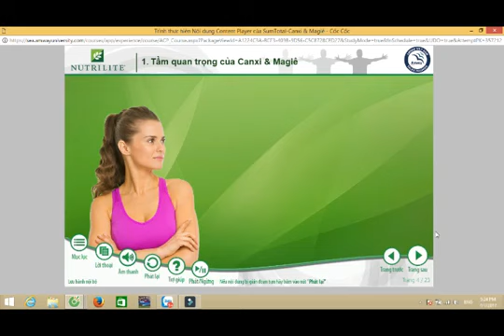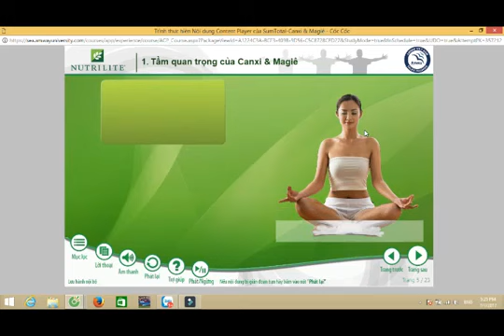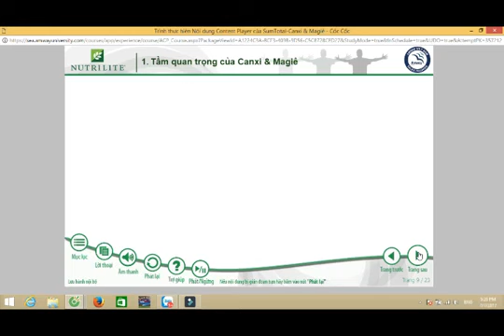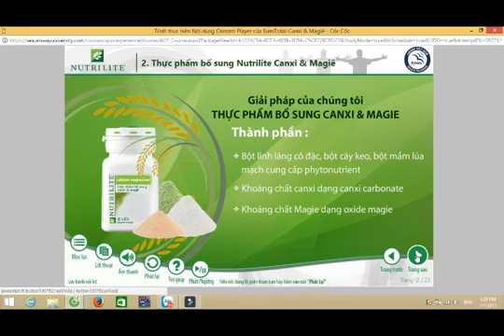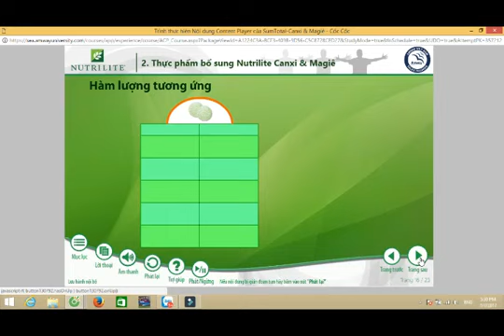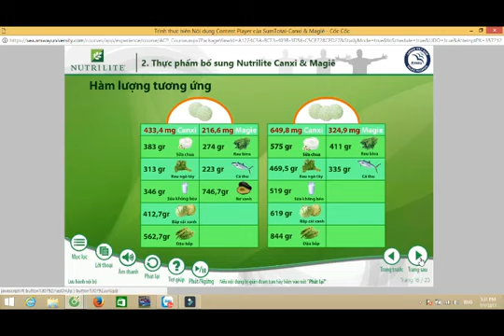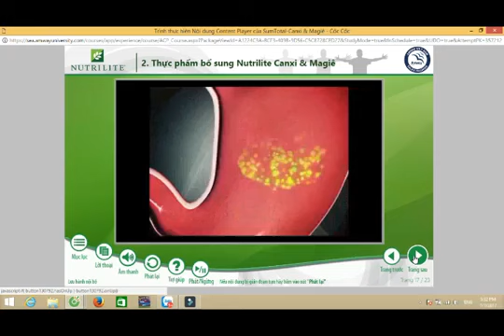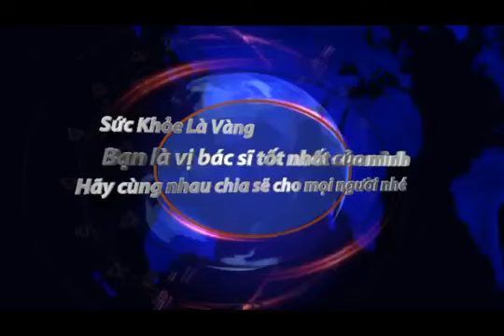Canxi & Magiê Nutrilite điều cần biết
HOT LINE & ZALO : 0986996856